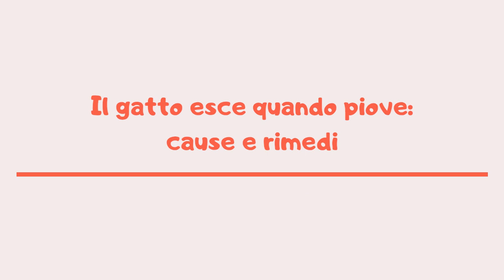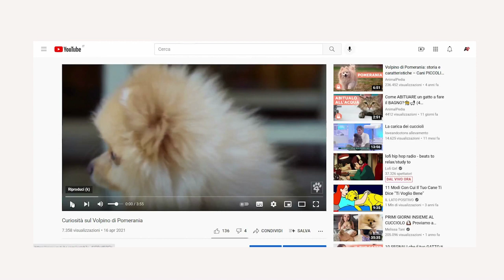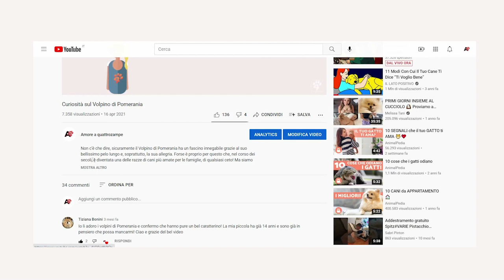Il gatto esce quando piove: cause e rimedi | Amoreaquattrozampe.it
Il tempo è pessimo: lampi, tuoni e fulmini eppure il nostro Micio non riesce a resistere alla tentazione di uscire di casa: in questo nuovo video pensato per voi da noi di AmoreaquattroZampe capiremo perché il gatto esce di casa quando fuori fa cattivo tempo.